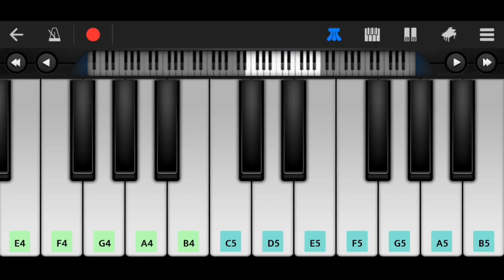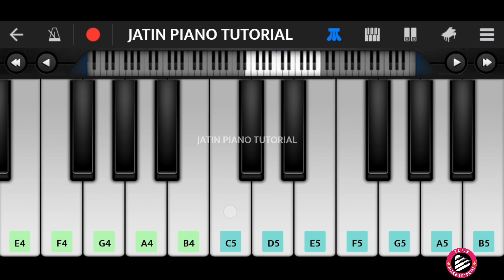Drivarla Jiv Thoda Lav - Marathi Song Piano Tutorial | ड्रायव्हरला जीव थोडा लाव | Jatin Piano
Drivarla Jiv Thoda Lav - Marathi Song Piano Tutorial | ड्रायव्हरला जीव थोडा लाव | Jatin Piano Tutorial

Piano Tutorial by  @jatinpianotutorial

App name - Walkband app
Check out some Easy Piano Tutorials Marathi Songs -

NOTE :
Reupload/Misuse of the following video in any condition is not permitted.

Tags